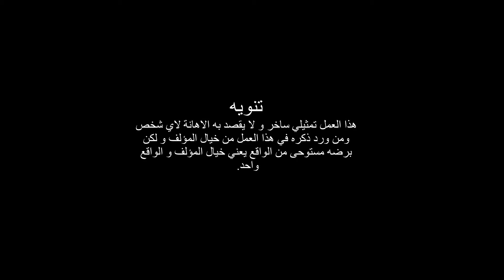كيف بدأ الشحات؟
حوار صريح جدا جدا مع محمد الشحات